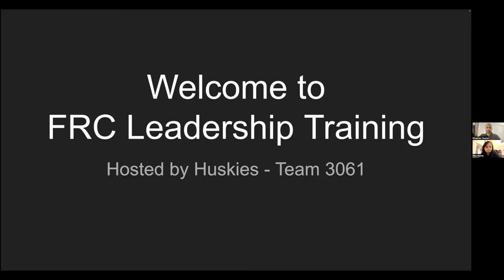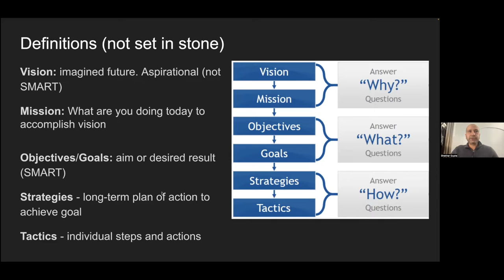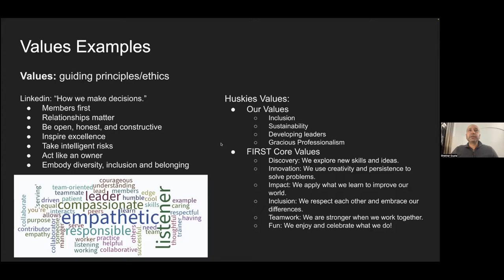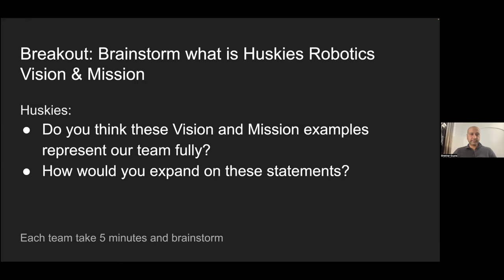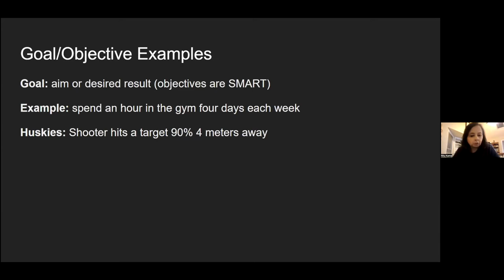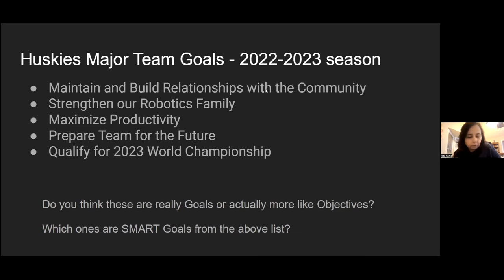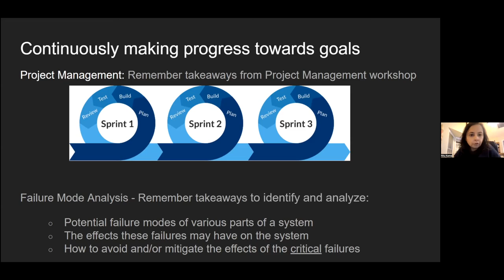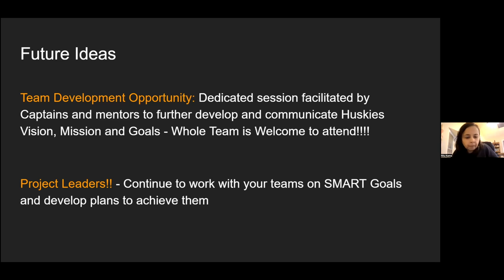Vision and Goals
2022 Leadership Workshop Series by  Huskie Robotics, FRC Team 3061.